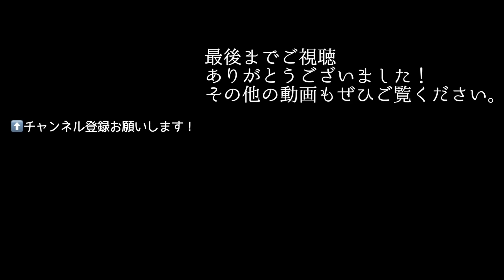【人気モデル達も多数実践！】スタイル改善ウォーキング！歩く姿勢が変わるとこんなにも印象がかわるのか！？ウォーキング講師・佐々木千紘先生（まっちゃんのなんでなん？ガニ股改善編）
まっちゃんのガニ股猫背を改善してもらうために、
六本木にある姿勢改善サロン『Body Arrange（ボディアレンジ）』の
理学療法士でもある佐々木先生に施術取材させていただきました！
O脚など身体の歪みに悩んでる方は是非、ご覧ください

【FannChannel公式スポンサー】

【FannChannel出演者募集！まっちゃんに紹介してもらいたい施術者よ集え！】
FannChannelでは動画出演希望サロンさんを募集しています！

【視聴者様向特典はこちら！】
◆まっちゃんのなんでなん？
特別価格 通常価格2万円（施術と歩き方レッスン）が【初回に限り13500円】

【ボディアレンジスペシャルメニュープレゼント応募はこちら】
応募期限は2019年9月29日までとなります
■今回、取材協力いただいたサロンさん
あなたの肩こりを解消し、あなたの理想のカラダを手に入れます。
・歪みのない整った骨格・バランスの良い筋肉・女性らしくしなやかな動き
この3つを身につけることで、あなたのカラダは確実に変わります。
いつまでも「健康的な美しさ」を保つために、BodyArrangeは、全力であなたをサポートします。
『Body Arrange（ボディアレンジ）』六本木駅（都営大江戸線／日比谷線）徒歩5分麻布十番駅（都営大江戸線／南北線）徒歩11分
※完全個室プライベートサロンのため、詳細と住所はご予約いただいた方のみにお伝えしております。
Body ArrangeHP：
Fann Cannel（ファンチャンネル）のおすすめ動画
■【小顔・フェイシャル】こんなの受けたことない！世界が認めた小顔フェイシャルを体験！エステ技能五輪国際大会で銀メダリストの三谷麗奈さん。「ナカイの窓」にも出演。R-BlooM(アールブルーム)
■【5分でも眠りたい人必見】眼精疲労・睡眠改善に抜群！「頭蓋骨はがし」の達人紹介。飯田橋駅「雲の上」吉野あゆみ先生『まっちゃんのなんでなん？』スペシャルゲストetsukoさん
■【コルギ】凄腕コルギ技術者にパンパンになった顔を施術してもらうとどうなるの？西八王子のアンジェリークさんに協力してもらいました！『まっちゃんのなんでなん？
■【美容鍼灸】小顔になりたい人必見！尋常じゃない結果がでた！折橋先生による施術で二重アゴが！まっちゃんの『なんでなん？』（折橋先生施術体験編）
■【必見】カッサなの？超絶イタ気持ちいい体験したよ。睡眠改善のため、南砂町駅にある「わがんせ」の一流グアサー技術者の堀田先生に施術してもらいました。わがんせ郁の手 まっちゃんの『なんでなん？』（施術編）
■【小顔矯正】凄腕！芸能人も実践してる小顔になるためのカラダのバランス矯正。『Forme Body&Face 恵比寿』の美容整体師、福田先生によるまっちゃんの歪みきった身体の矯正施術取材動画後編
【美尻】必見！タレント・モデルも通う美容整体サロン。一瞬で美尻に！ゴッドハンド！イケメン美容整体師 恵比寿　Forme Body&Face 福田先生　「まっちゃんのなんでなん？美尻編」
■美のプロ達が認める美容専門家サイト『fann（ファン）』